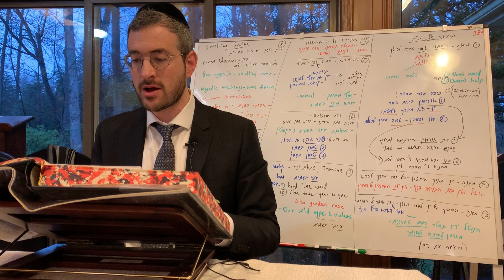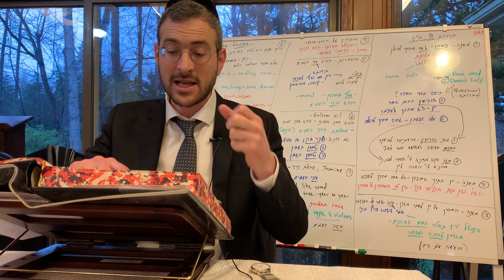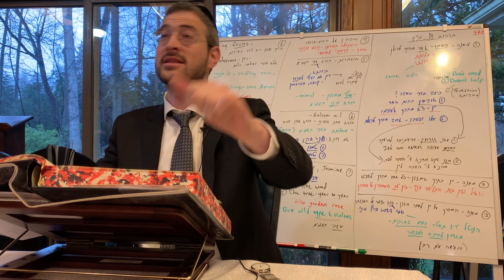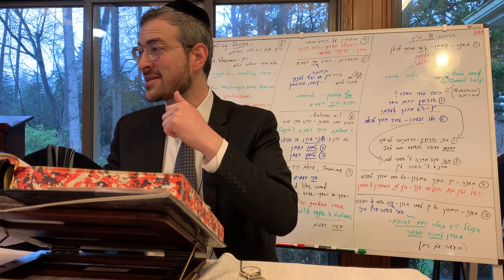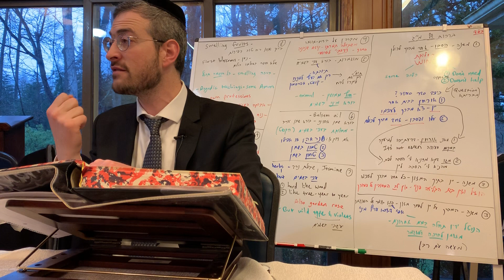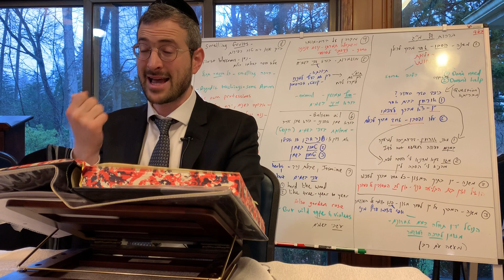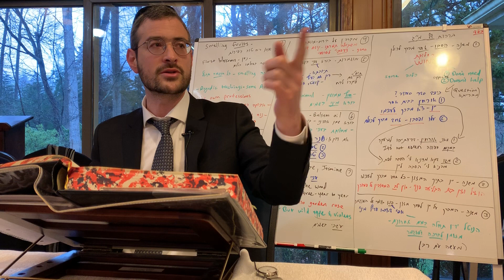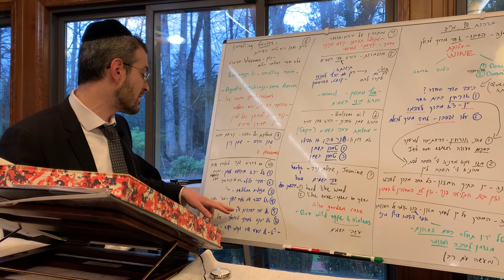Beruchas Daf 43 - Daily Daf by Rabbi Shloimy Schwartzberg - שיעור דף יומי - ברכות דף מ"ג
Daf Yomi - Beruchas Daf 43 / שיעור דף יומי - ברכות דף מ"ג